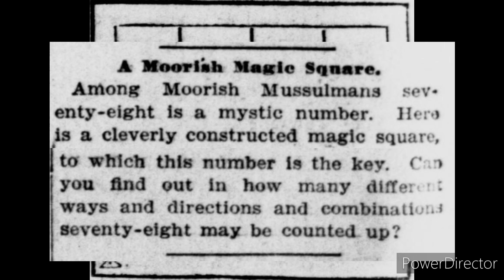Moorish Magic Puzzle Square-Think Exercise Enjoy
Can you find out in how many different ways and directions and combinations seventy-eight may be counting up?